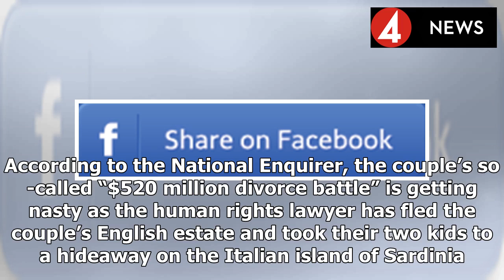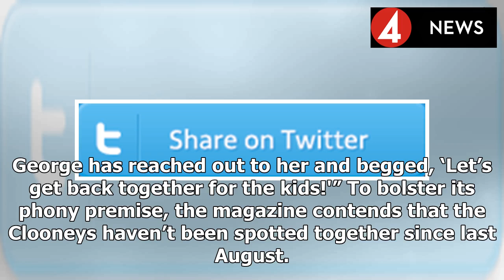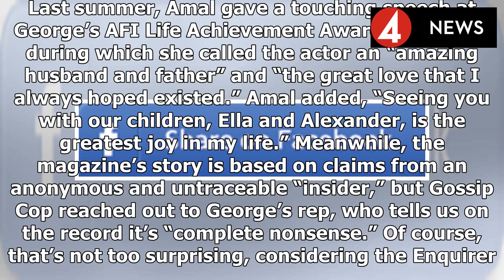Amal Clooney Moved Out Of George’s House And Took Twins?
By Andrew Shuster | 3:32 pm, January 23, 2019 (National Enquirer) A tabloid claims Amal Clooney moved out of the home she shares with George Clooney in England and took their twins with her. The story...